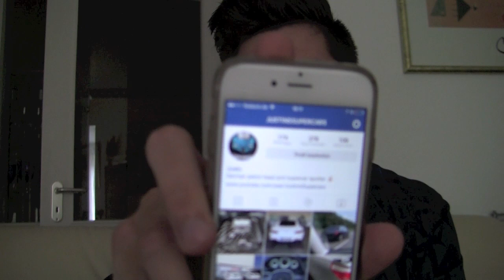Update Video: Bald wieder in Dubai & Neues Auto!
Hallo Leute!
Heute gibt es ausnahmsweise ein kleines Update Video! Ich werde bald wieder in Dubai sein und ein neues Auto gibt es auch bald!